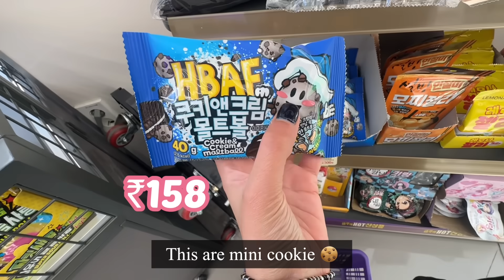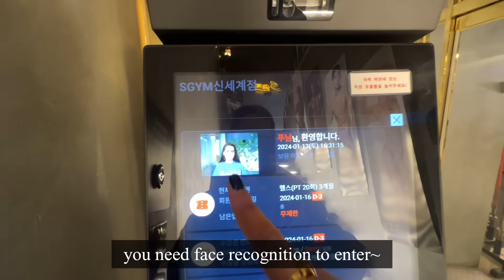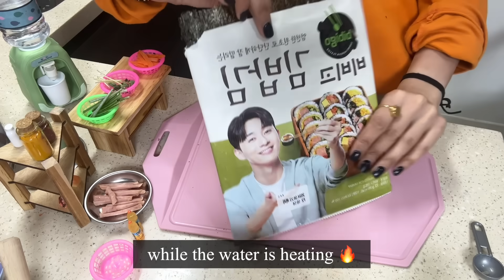🇰🇷24 HOURS EATING *MINI FOOD* ONLY🍜 CVS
In today’s video I will use, eat and cook mini things only 💜💜